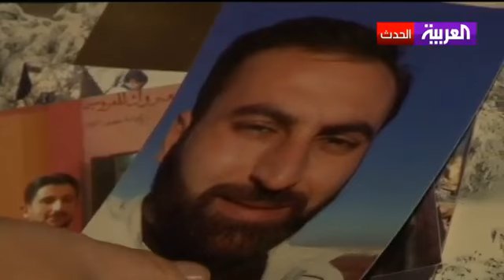موفدة العربية تجول ريف حلب لمعاينة الأوضاع الإنسانية